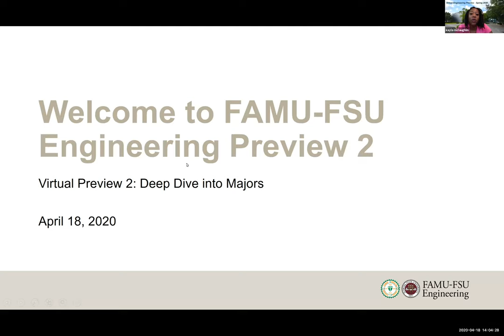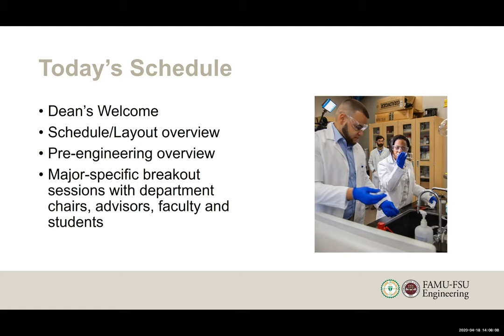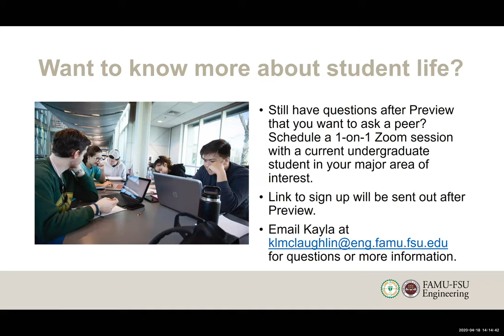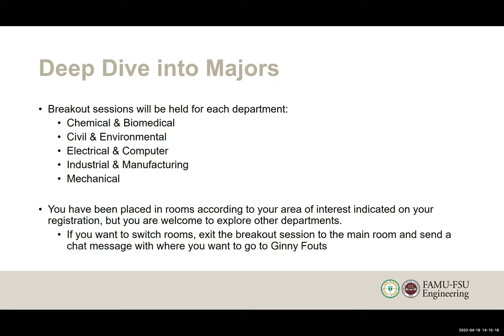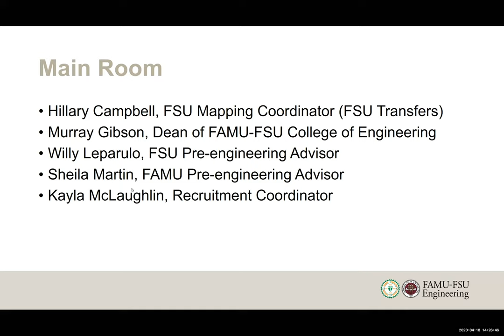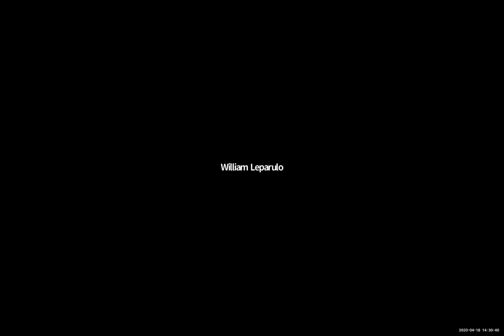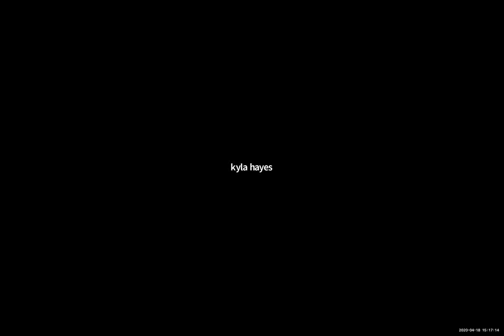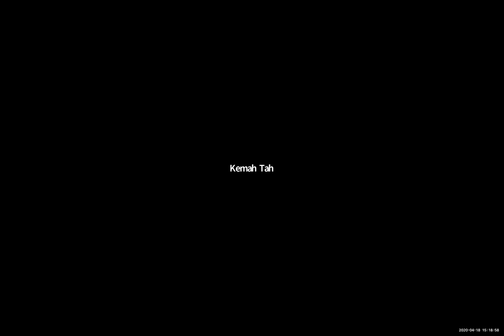05-05-20 Virtual Preview 2 Video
The second virtual preview to attending the FAMU-FSU College of Engineering. A conversation with high school prospects, first year college and transfer students.